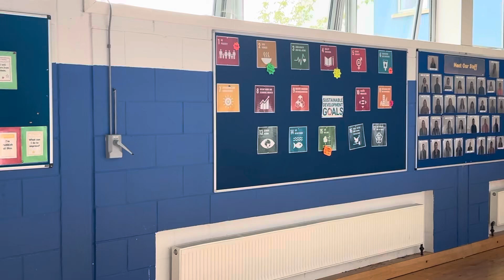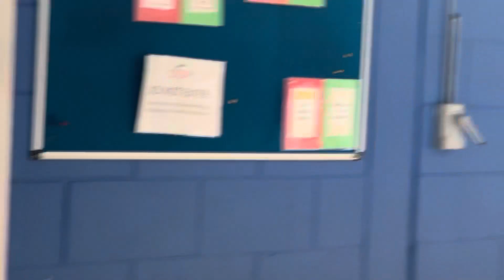Seminar Cork 2024- Sensei Takato Utsumi Day 2 - Part 1